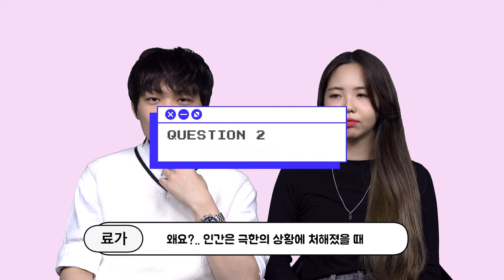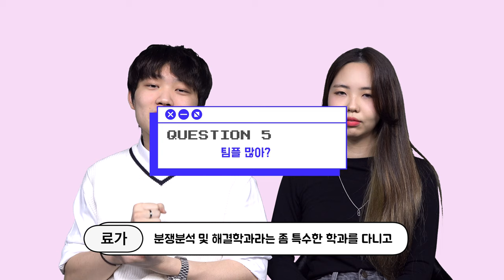(대충 과제 많다는 영상)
이번 편은 대충 IGC 학생들이 과제를 하다가 자주 밤도 새고 다크서클도 내려오고 암튼 과제가 많다는 영상임미다 신입생 여러분들 방학 때 잠 푹 자고 오시길 바랍니다 ,, 쓰니는 이만 계절 과제하러 ,,, ❛˓◞˂̵✧

[Director]
윤료가

[Cast]
윤료가
김은진
박지원
유도희

[Editor]
김은진

[Animation & Graphics]
정민준

[Thumbnail]
이서현

[Production]
인천글로벌캠퍼스 대학언론방송국 IBS